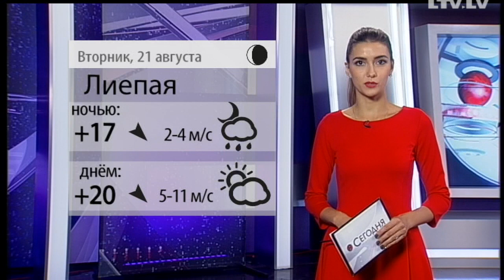Прогноз погоды на 21.08